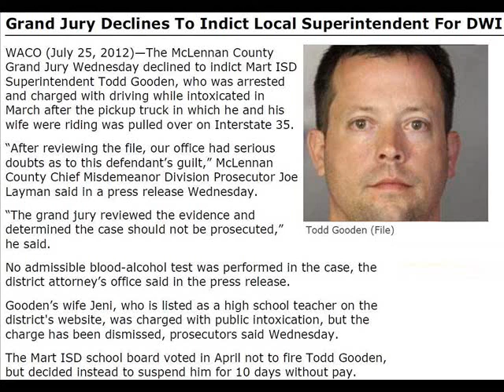DPS - DWI Arrest -Fixed by the DA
It's good to have friends in a positions of influence.